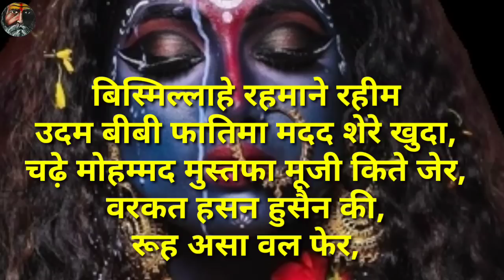सुलेमानी मंत्र,कर्जमुक्ति, रोजगार की समस्या, शत्रुओं के षड्यंत्र,परेशानियों से मुक्ति दिलाता है,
VIDEO TITLE _ सुलेमानी मंत्र,कर्जमुक्ति, रोजगार की समस्या, शत्रुओं के षड्यंत्र,परेशानियों से मुक्ति दिलाता है,

गुरू जी से अपनी समस्याओं का समाधान प्राप्त करने के लिये या इस चैनल मे दिये गये उपायों को करने से पहले दक्षिणा अपनी हैसियत अनुसार अवश्य दें,

हमारी भेजी गई शक्तियां कपटी और लालची लोगों के लिए काम नहीं करती, और यदि आपकी आर्थिक हालत बहुत ज्यादा खराब है तौ आप प्रतिकात्मक रूप से एक,ग्यारह, इक्कीस रूपये भी दे सकते हैं

लेकिन मूर्ख बनाने के नियत से एक रूपये देकर हमारे उपाय करते हैं तो आपको कोई भी लाभ नहीं होने वाला है ये बात गाँठ बाँध लें और यदि आप आर्थिक रुप से संपन्न हैं तो अपनी हैसियत के हिसाब से दक्षिणा आप स्वयं तय करें और दक्षिणा दें।

ये दक्षिणा हमारे गूगल पे के माध्यम से दे सकते हैं।गूगल पे नं. नीचे दिया गया हैः

दान,दक्षिणा चढ़ाने या कोई साधना सामग्री या औषधि मंगाने के लिए पेमेंट करने के लिये नीचे
बैंक अकाउंट का विवरण दिया जा रहा है,

यहां पर बताये गये व्हाट्सएप नं. पर आप गूगल पे या पेटीएम या फोन पे भी कर सकते हैंःपेमेंट करने के बाद स्क्रीनशॉट मेरे व्हाट्सएप नं. पर भेज दें इसके बाद ही  स्वामी जी से बात करेंं।

 काँल करने का समय---सुबह 5 बजे से रात 9 बजे तक।।
कृपया अन्य समय मे काँल ना करें।

बैंक अकाउंट का विवरण

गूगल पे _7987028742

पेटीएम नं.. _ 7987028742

यदि साधकों को किसी भी प्रकार की साधना सामग्री और औषधि की आवश्यकता हो तो हमसे मंगवा सकते हैं क्योंकि हमारे पास विश्वसनीय और प्रमाणिक सामग्री मिलती है।।

धन्यवाद